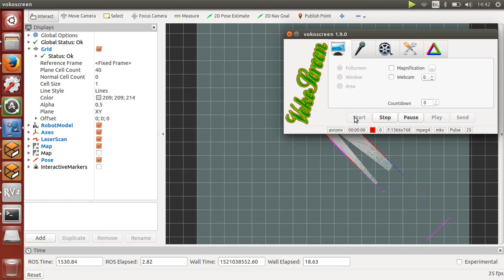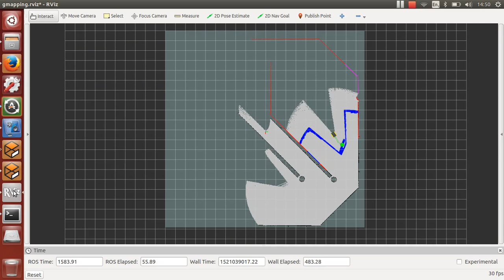Frontier based exploration using SLAM (Gmapping) with Clearpath Jackal rover in simulation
Support on ROS Kinetic is a bit sketchy, problems with Odom. Kinetic will be supported fully in the coming months according to clearpath. In the mean time, Indigo (sudo apt-get) works fine.